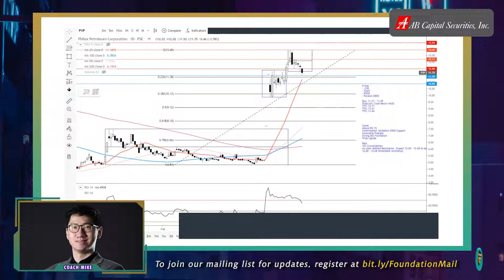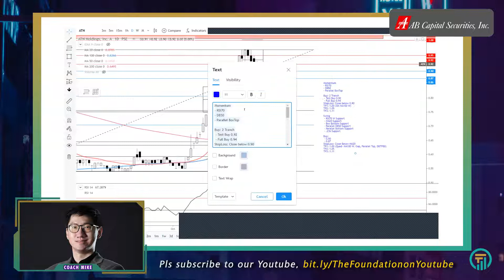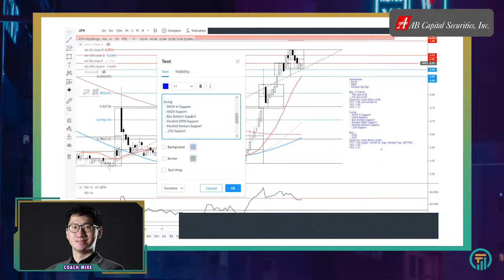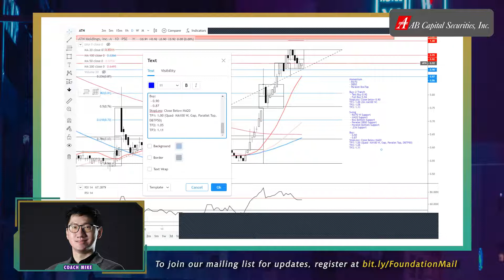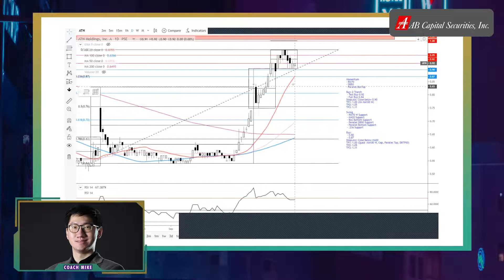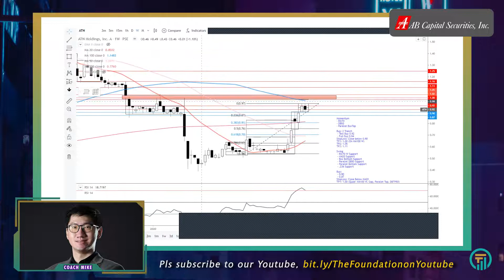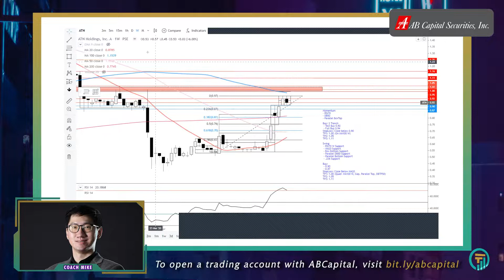Let’s Review: Make a Buying on Support Trade Plan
Buying on support is a strategy where we buy stocks near a support of confluences of support. There are many different types of support.

Watch the video and review on how to make a trade plan by buying on supports.

Visit our link tree and avail of the free PDFs or Videos to help you on your trading journey!